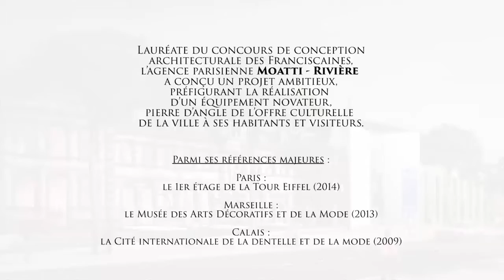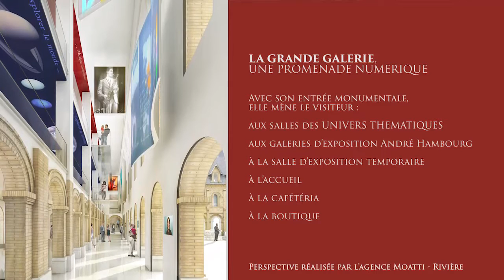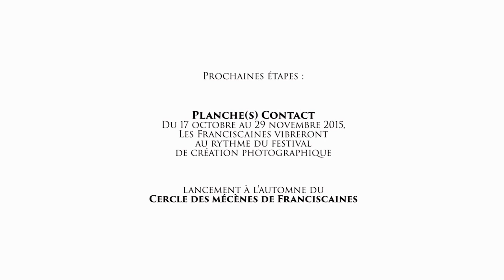Grand projet des Franciscaines : entretien avec l'architecte Alain Moatti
Lauréat du concours de maîtrise d'oeuvre pour la réalisation des Franciscaines, futur équipement culturel de la Ville de Deauville, Alain Moatti est le cofondateur de l'agence parisienne Moatti-Rivière. Celle-ci a notamment signé la réalisation de projets majeurs tels que le Musée des Arts Décoratifs et de la Mode (Marseille, 2013), le Musée Champollion (Figeac, 2007), la Cité internationale de la Dentelle et de la Mode (Calais, 2009) et le réaménagement du 1er étage de la Tour Eiffel (2014).

Pour la première fois, Alain Moatti présente les grandes lignes et l'esprit de son projet pour les Franciscaines.